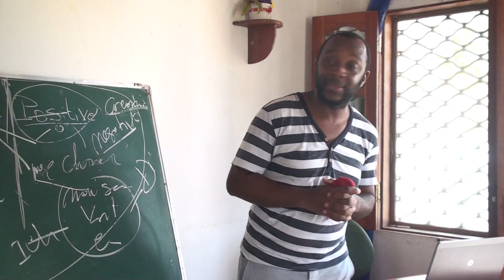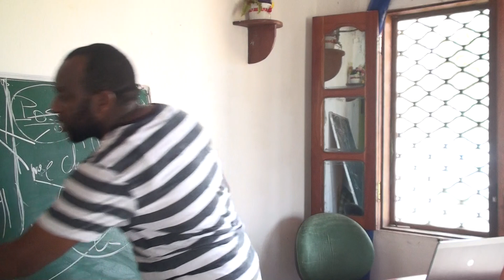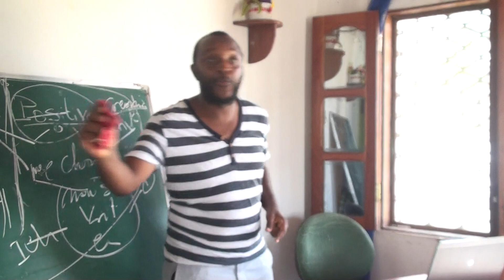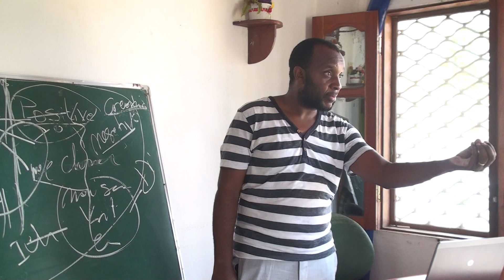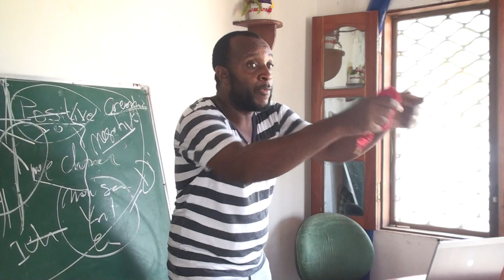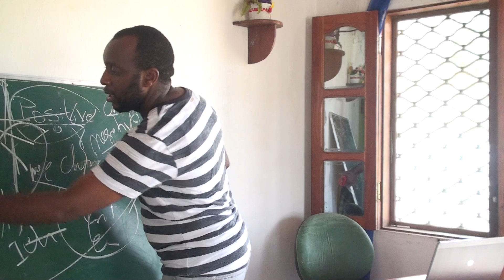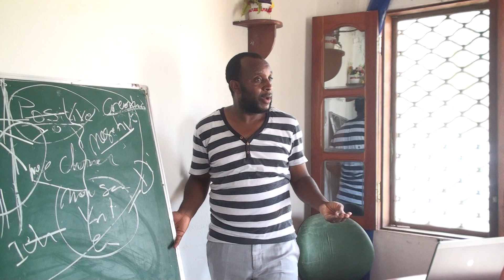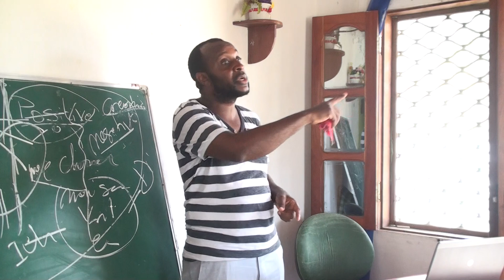La Peur un signe indicateur qu' on est un être cosmique.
Kribi le 19/01/2018
 Bonjour a tous , nous parlerons de la pensée positive en ce jour ci un mot qui emploie dans plusieurs milieux en ce moment .De quoi est il vraiment question.?